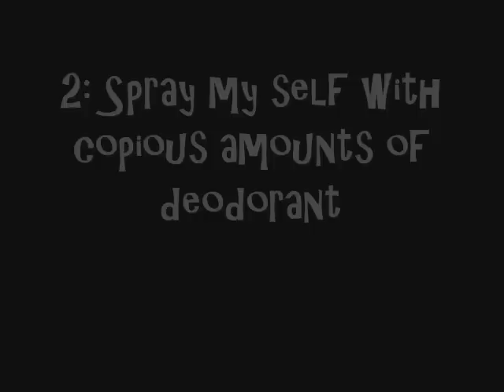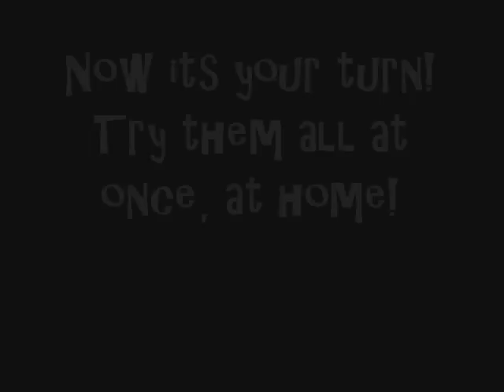CURE BOREDOM!!!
MY spare time! You can do it now too!